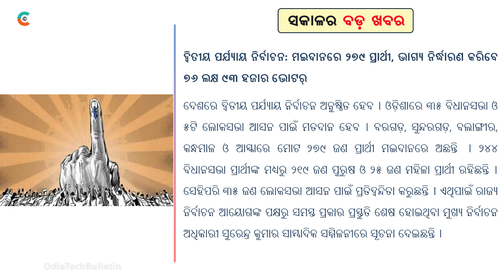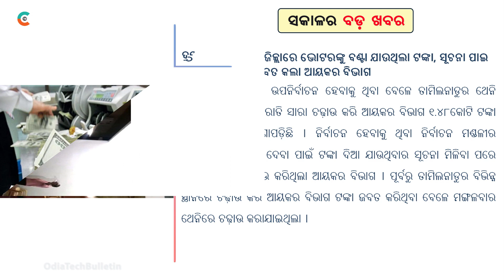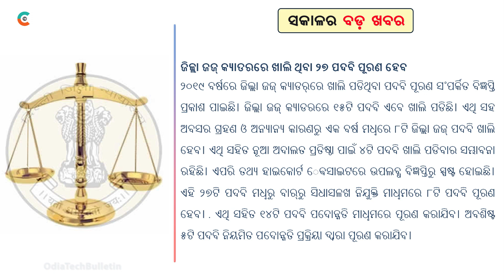ଆଜି ଅପ୍ରେଲ ୧୮ ତାରିଖ, ଗୁରୁବାର ୩୦ଟି ବଡ଼ ଖବର | Breaking news Odisha Today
ଏହି ଭିଡ଼ିଓରେ ଆପଣଙ୍କୁ ଟପ୍ ୩୦ଟି ଖବର ଜଣାଇଛି । ଯାହା ଆପଣଙ୍କ ନିତ୍ୟ ଜୀବନରେ ଜାଣିବା ଆବଶ୍ୟକତା ରହିଛି । ଏଥିରେ ଦେଶ ବିଦେଶ, ରାଜ୍ୟ, ରାଜନୀତି, ମନୋରଞ୍ଜନ, କ୍ରୀଡ଼ା ଇତ୍ୟାଦି ଉପରେ ୩୦ ଟି ବଡ଼ ଖବର ଆପଣ ପାଇବେ । ଆଶା କରିବୁ ଆପଣମାନଙ୍କୁ ଏହି ଖବର ଗୁଡ଼ିକ ଭଲ ଲାଗିବ । ଭଲ ଲାଗିଲେ ଗୋଟିଏ ଲାଇକ୍ ନିଶ୍ଚୟ ରଖନ୍ତୁ, ଭିଡିଓକୁ ସେୟାର ଏବଂ ଚ୍ୟାନେଲ୍କୁ ସବ୍ସ୍କ୍ରାଇବ୍ କରିବାକୁ ଭୁଲନ୍ତୁନାହିଁ । ଗୁରୁତ୍ୱପୂର୍ଣ୍ଣ କଥା ହେଲା ଆପଣଙ୍କ ମତାମତ କମେଣ୍ଟ୍ ବକ୍ସ୍ରେ ନିଶ୍ଚୟ ରଖିବେ । ଧନ୍ୟବାଦ (ପ୍ରତିଦିନ ଏଭଳି ଲାଟେଷ୍ଟ୍ ସମସ୍ତ ଖବର ଏହି ଚ୍ୟାନେଲ୍ରେ ଆସିଥାଏ)

It's all about news video in Odia.
I make interesting video.